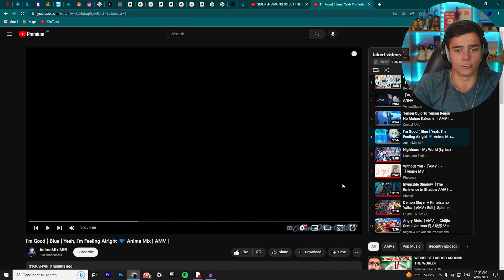I'm Good 💙 Anime Mix | AMV | REACTION